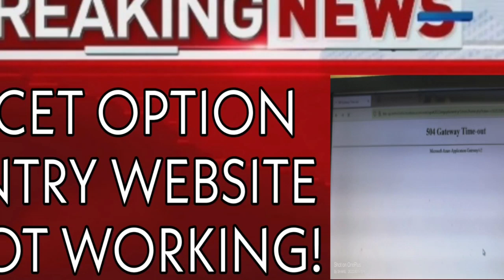OPTION ENTRY WEBSITE NOT WORKING|KCET 2022 LATEST UPDATE|students solution